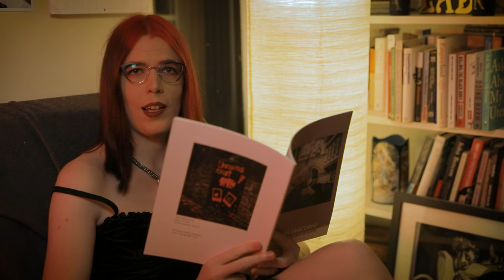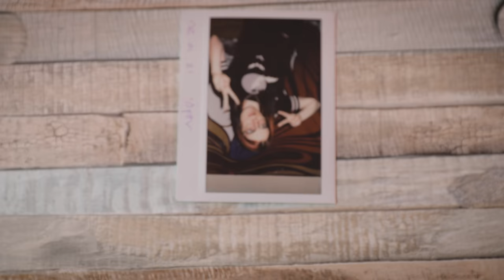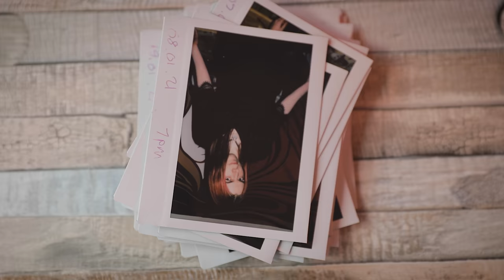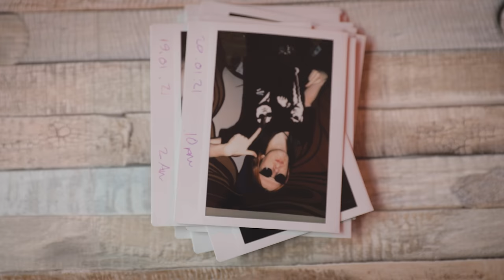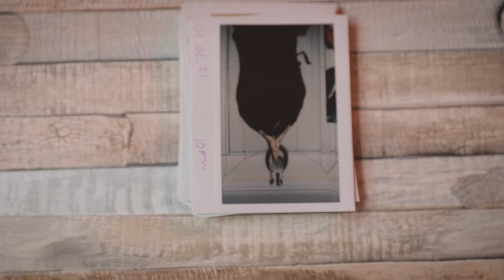Have You Seen 🦄 This UNICORN? | Them Fatales ✨ Video Essay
In this video, Raven explores the complex history of Unicorns in modern western culture. Where did they come from? What are they used for? And how do they impact the lives of those who are labelled as unicorns by society as a whole? What have they done to her?

You can get a copy of Raven's book on Etsy

0:00 HAVE YOU SEEN THIS UNICORN
0:34 INTRO
4:14 PART ONE: IMAGES
8:08 PART TWO: BEST OF BOTH WORLDS
11:47 PART THREE: BISEXUAL UNICORNS
14:44 PART FOUR: UNICORN HUNTERS
20:16 PART FIVE: HER MAgESTY'S GOVERNMENT
25:25 OUTRO AND EDITING MAGIC

(free to access)

📓 Short Bibliography:
Ryan, K.M. & Macey, D.A., 2013. Television and the self knowledge, identity, and media representation, Lanham: Lexington Books.

Badger, G., 2014. The genius of photography: how photography has changed our lives New ed.]., London: Quadrille.

Squiers, C., 1999. Over exposed : essays on contemporary photography, New York: New Press.

Katelyn Burns - The internet made trans people visible. It also left them more vulnerable.

If you click on any of these links and buy the book from Amazon you are directly supporting the channel without any extra cost to you as these are affiliate links and Amazon may pay us a referral commission.

(supporting trans and GNC individuals to access clothes & community)

(Trans Youth Support)